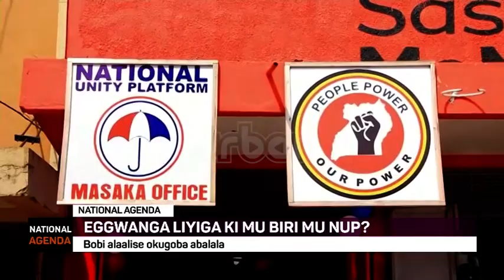NATIONAL AGENDA Eggwanga liyiga ki mu biri mu NUP